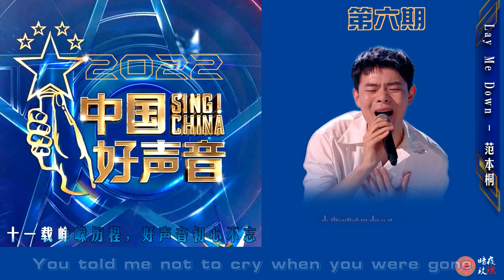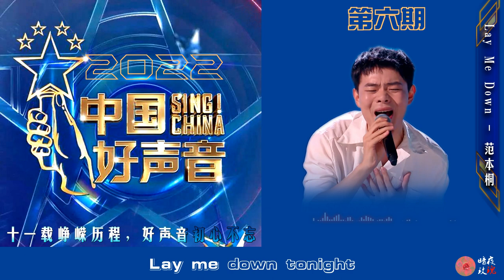中国好声音2022第六期学员范本桐《Lay Me Down》。动态歌词, 超高音质。暗夜玫瑰将持续跟进，欢迎转发点赞，订阅支持。